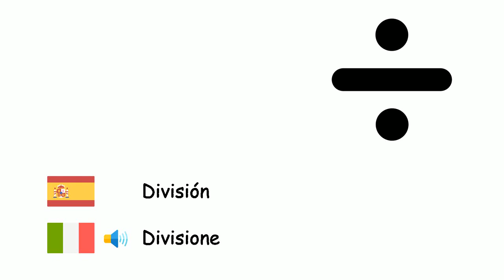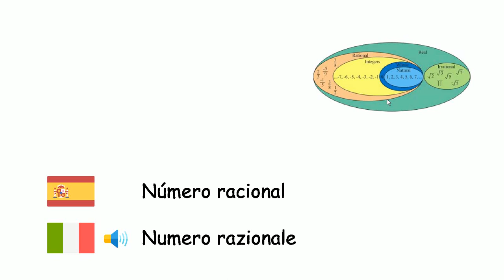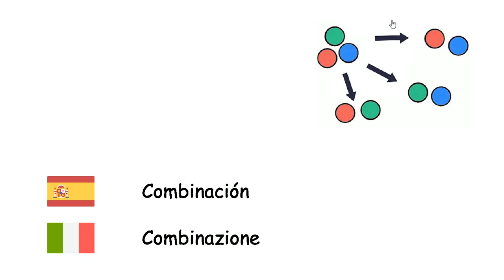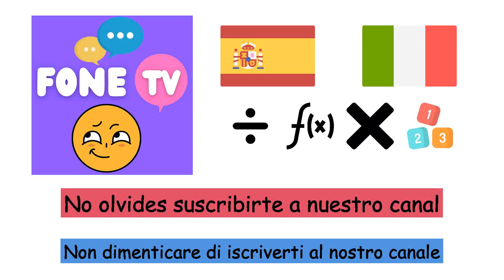Matemáticas (Idioma italiano) (es-it)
Fone TV
es-it-35
Matematica (Lingua italiana)
Número - Numero
Adición - Addizione
Resta - Sottrazione
Multiplicación - Moltiplicazione
División - Divisione
Potenciación - Potenza
Número entero - Numero intero
Número natural - Numero naturale
Número racional - Numero razionale
Número real - Numero reale
Infinito - Infinito
Fracción - Frazione
Logaritmo - Logaritmo
Probabilidad - Probabilità
Ecuación - Equazione
Variable - Variabile
Polinomio - Polinomio
Función - Funzione
Combinación - Combinazione
Permutación - Permutazione
Conjunto - Insieme
Subconjunto - Inclusione
Conjunto vacío - Insieme vuoto
Matriz - Matrice
Porcentaje - Percentuale
Raíz cuadrada - Radice quadrata
Derivada - Derivata
Integración - Integrale
Ábaco - Abaco